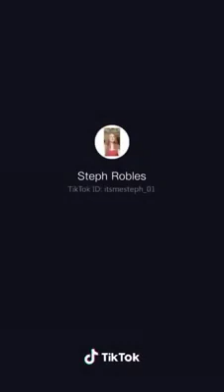STEPHEN ROBLES TIKTOK COMPILATION